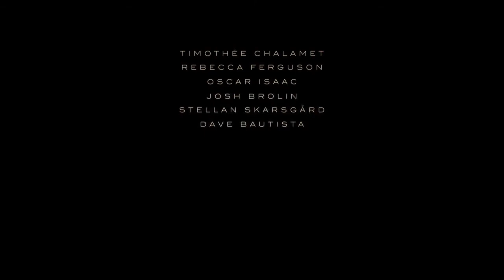Dune (2021) - TV Spot [CrossTrailer]